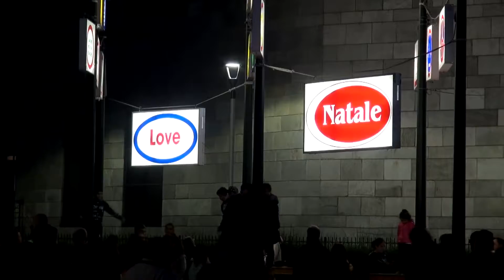Incontri Illuminanti con l'arte contemporanea - Luci d'Artista XXII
Il Progetto "Incontri illuminanti con l’Arte contemporanea" ha lo scopo di ampliare l’offerta culturale collegata all'importante rassegna d’arte pubblica Luci d'Artista della Città di Torino. Dopo il successo della sperimentazione nel 2018 del progetto educativo-artistico-culturale ispirato dall’opera "My Noon" di Tobias Rehberger, nel 2019 l'esperienza prosegue promuovendo con la Circoscrizione 5 un nuovo programma di Incontri Illuminanti con l’Arte Contemporanea sul tema Segni - Segnali - Simboli, ispirato alla Luce d’Artista di Luca Pannoli "L’amore non fa rumore",  collocata nel quartiere Vallette, in piazza Montale. L’iniziativa,  in collaborazione con i Dipartimenti educativi della GAM-Galleria d'Arte Moderna e Contemporanea di Torino, del PAV - Parco Arte Vivente-Centro Sperimentale d'Arte contemporanea e del Castello di Rivoli-Museo d'Arte Contemporanea, rientra nel ‘public program di Luci d’Artista’ che la Città ha attivato nel 2018 per promuovere occasioni di dibattito, interventi educativi e formativi di avvicinamento e comprensione dei linguaggi dell’arte contemporanea, a partire dalla valorizzazione del patrimonio pubblico costituito dalle opere luminose e dalle esperienze artistiche e capacità tecnico-professionali maturate in più di vent’anni di attività. La ‘luce’, intesa anche come elemento di costruzione architettonica e percettiva nell’ambito dell’installazione urbana nello spazio collettivo, può essere anche occasione per rigenerare gli spazi pubblici promuovendo la partecipazione attiva dei cittadini e degli attori locali ai processi creativi nei diversi contesti territoriali interessati.